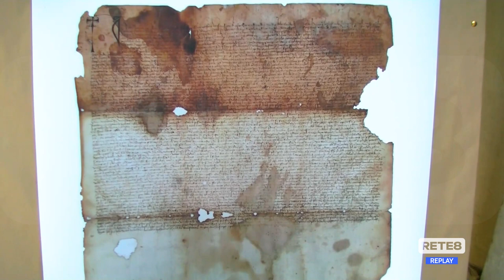Tradizioni - Rievocazione del Lodo di pace fra Lanciano e Ortona